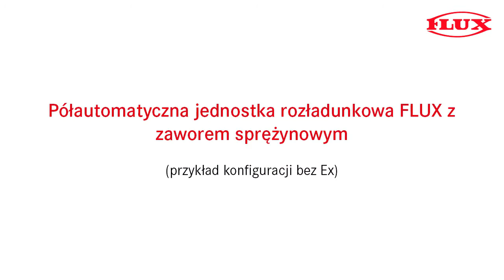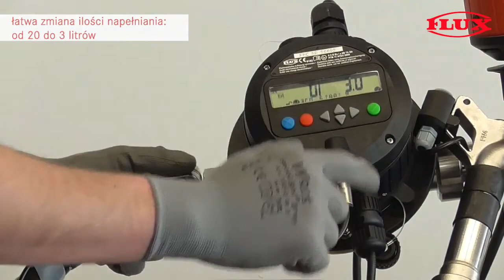Półautomatyczna jednostka rozładunkowa FLUX z zaworem sprężynowym - przewodowa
Półautomatyczna jednostka rozładunkowa FLUX z zaworem sprężynowym - przewodowa. Również do zastosowania w obszarach niebezpiecznych np. do przenoszenia nafty